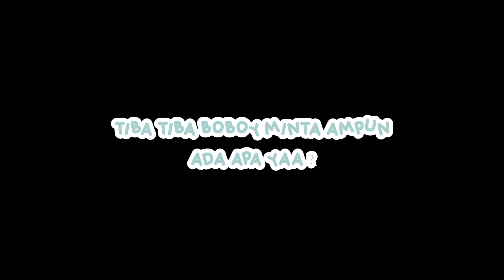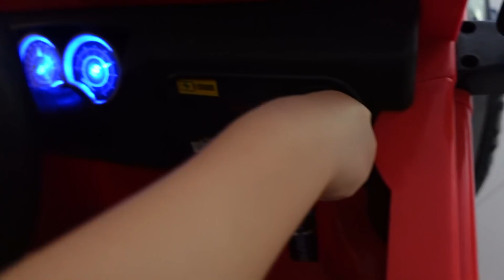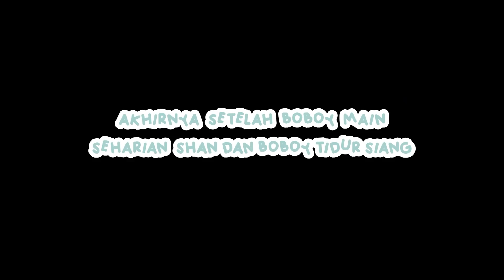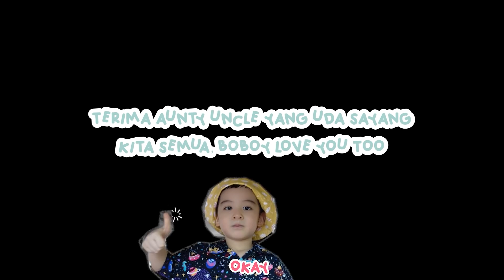SHANNUEL & NICHOLAS BERDOA UNTUK DADDY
Walaupun PPKM, Daddy tetap harus work demi anak dan istri.
Sepulang kerja rambut daddy berubah jadi kaya sarang tawon?
Boboy seru banget main mobil nya.
Puji Tuhan kami semua sehat-sehat.
Doakan kami terus yah agar dpt berkarya lebih lagi dan memuliakan Nama Tuhan.
Nantikan BAGIBERKAT kami yahhh.